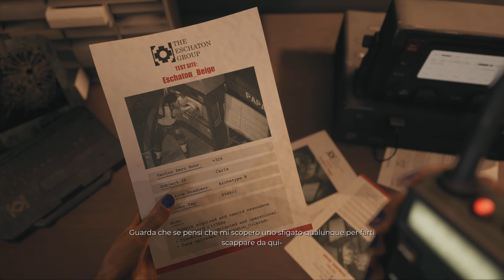Dead Island 2 - Gameplay ITA (Ep. 24)